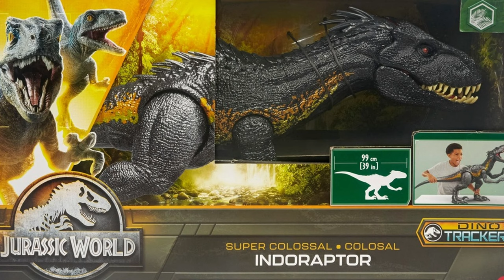Krasse Leaks zu jurassicworld Chaos Theory! Der weiße Indoraptor wird der Hybrid der ersten Staffel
In deisem Video besprechen wir den angeblichen Leak, dass der weiße Indoraptor eine tragende Rolle in Jurassic World Chaos Theory spielen soll.

6 Filme Collectors Edition; Jurassic Park, The Lost World, Jurassic Park 3, Jurassic World, Fallen Kingdom, Jurassic World Dominion

 / unknown_kaijuvers.  . 🪅

 / unknown_kai.  . 🪄